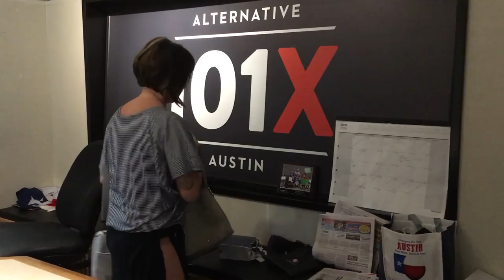Deb Took Off Her Pants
That's actually exactly what happened.  And then she walked through the lobby.